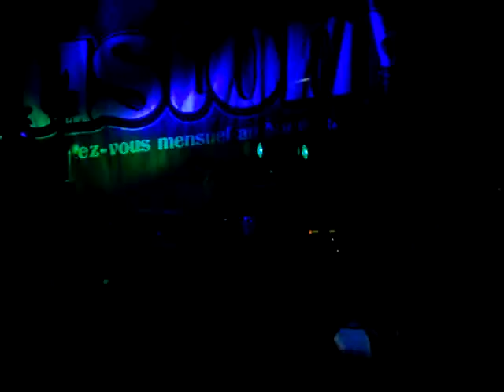The Subways - Obsession@Nouveau Casino 16/04/09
The subways à paris